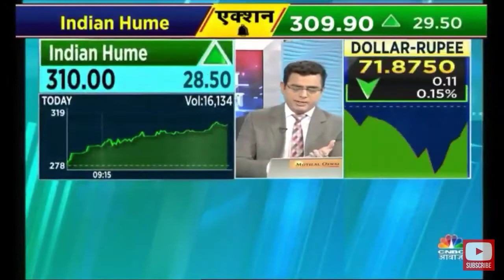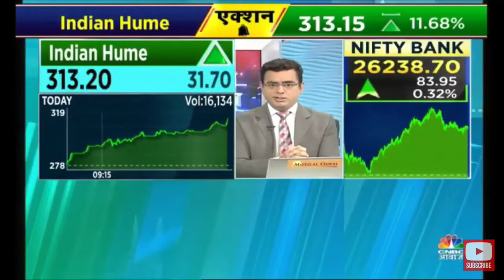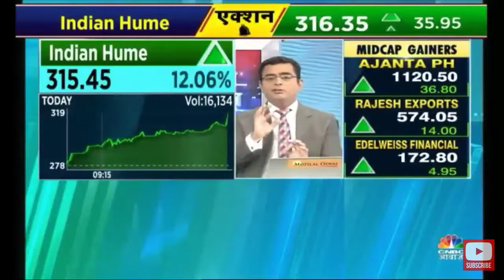Concrete pipe Manufacturers company - Pandya ka funda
Indian Hume stock select by Pradip Pandya because good fundamentals and quarterly results on CNBC awaaz 15 November 2018